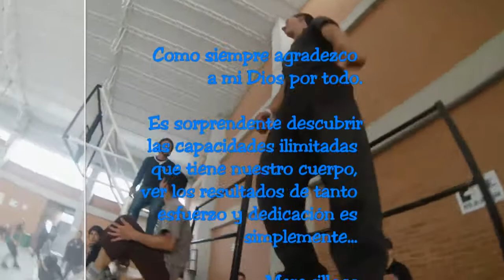Nimrod - Creatividad (2014)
THT - IN GOD WE TRUST

En este vídeo comparto algunos de mis logros durante el transcurso del año, que no siempre los movimientos salen perfectos, hay momentos en que caemos, pero es nuestra decisión si nos levantamos nuevamente o nos retiramos.

Parkour and Free Running - Para mi el arte de moverse.. espero les guste :)

Fondo musical - A thousand fragments - Lewis Parker